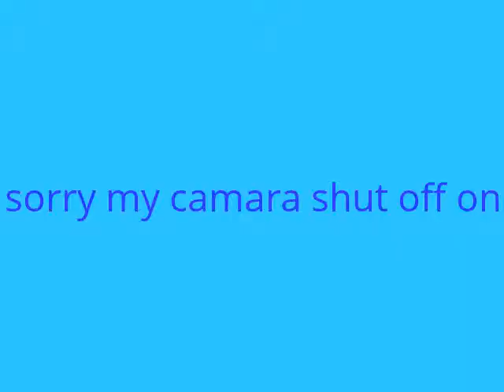Blind-Folded make-up challenge